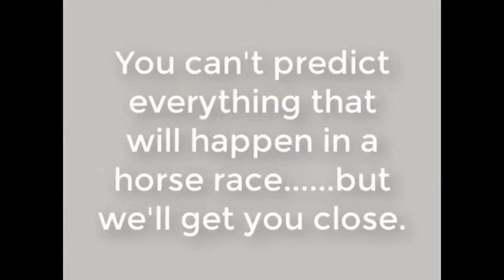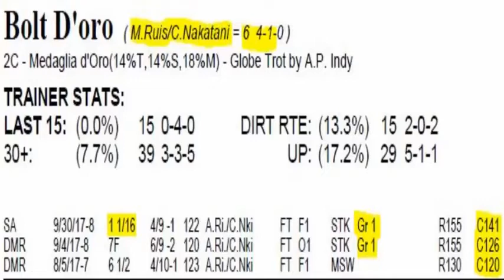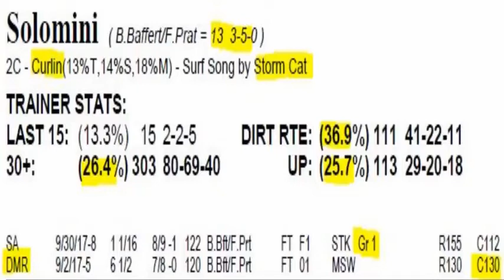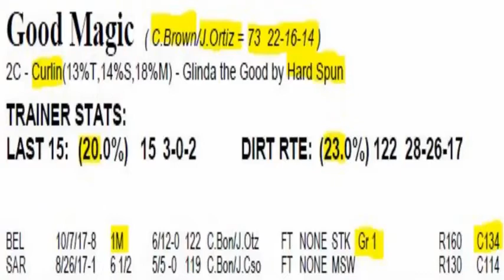Breeders' Cup Juvenile 2017 featuring BOLT D'ORO, Free Drop Billy, Firenze Fire, Good Magic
Analysis of the 2017 Breeders' Cup Juvenile from Del Mar The field, from the rail out: U S Navy Flag, Solomini, Firenze Fire, Givemeaminit, Free Drop Billy, Good Magic, The Tabulator, Bahamian, Hazit, Golden Dragon, Bolt d'Oro, Hollywood Star.